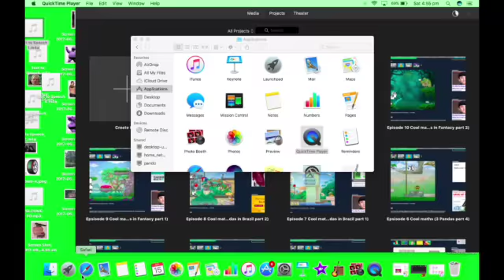Tales jjj Hhhh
This video is about Tales jjj Hhhh